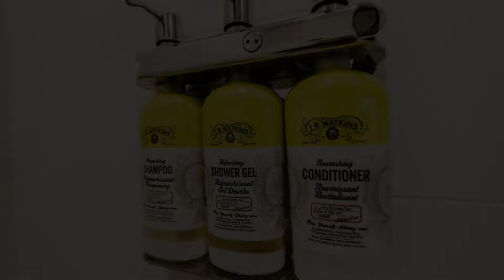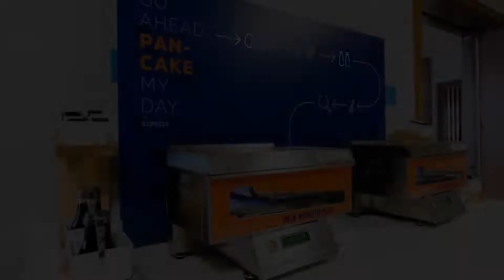Holiday Inn Express & Suites West Edmonton-Mall Area, an IHG Hotel, Edmonton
About Property:
Featuring underground heated parking, Holiday Inn Express & Suites - West Edmonton-Mall Area is only 2.1 km from West Edmonton Mall. The property boasts a hot tub and fitness centre.
Each room at this hotel is air conditioned and features a flat-screen TV. You will find a coffee machine in the room. Rooms have a private bathroom. For your comfort, you will find free toiletries and a hairdryer.
Fort Edmont...
Property Type: Hotel
Address: 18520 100 Ave NW, T5S 0K6 Edmonton, Canada
Searching For
1. Holiday Inn Express & Suites West Edmonton-Mall Area - an IHG Hotel - Edmonton
2. Holiday Inn Express & Suites West Edmonton-Mall Area - an IHG Hotel - Edmonton Address
3. Holiday Inn Express & Suites West Edmonton-Mall Area - an IHG Hotel - Edmonton Rooms
4. Holiday Inn Express & Suites West Edmonton-Mall Area - an IHG Hotel - Edmonton Amenities
5. Holiday Inn Express & Suites West Edmonton-Mall Area - an IHG Hotel - Edmonton Offers and Deals
Audio Credit:
Track Title: Subway Dreams
Artist: Dan Henig